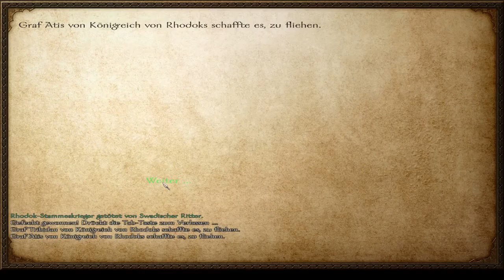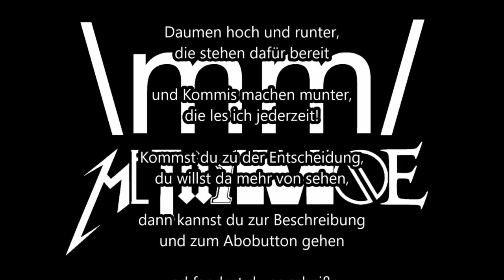🏰 Immer wieder Suno 🏰 #60 - Malte spielt Mount & Blade: Warband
Mount & Blade: Warband